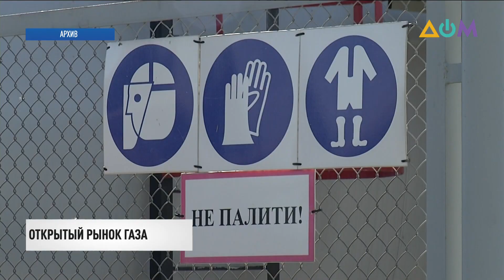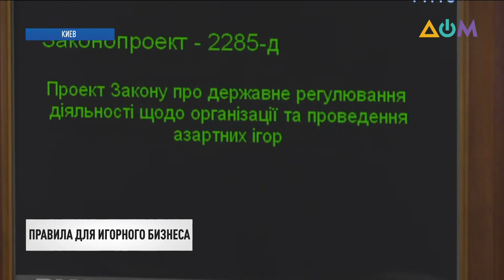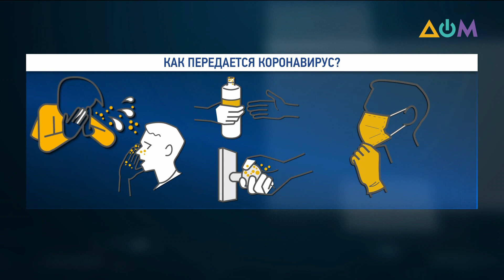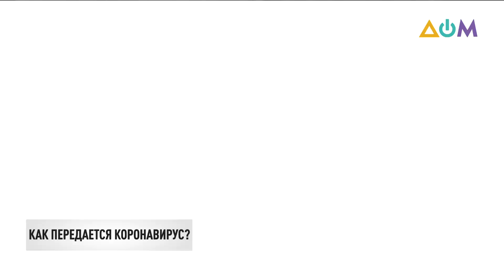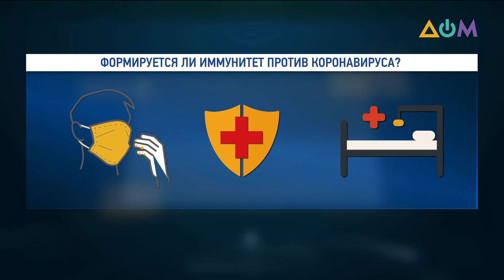Новости 9:00 за 1 июля 2020 года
Смотрите в этом выпуске:
00:23 Концепцию реформирования таможенной службы представили на Национальном совете реформ.
01:27 С 1-го июля в Украине ужесточается ответственность за вождение авто в нетрезвом виде.
01:57 Открытый рынок газа заработал в Украине.
02:47 Появится ли в Украине легальный игорный бизнес – решат на этой неделе народные депутаты.
05:08 На неподконтрольной Украине территории Луганской области зафиксировали еще один летальный случай от COVID-19.
05:37 Ученые в лабораториях исследуют коронавирус, чтобы понять, как с ним бороться.
10:20 В Италии выросла суточная смертность от COVID-19.
10:53 Турецкие гостиницы готовы принимать туристов из Украины.